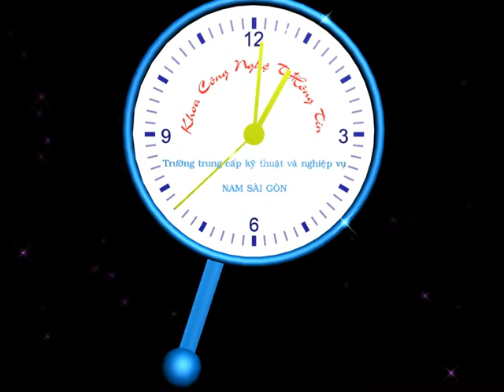Demo diễn hoạt cơ bản trong 3D Max 01 (Basic animation in 3D Max)